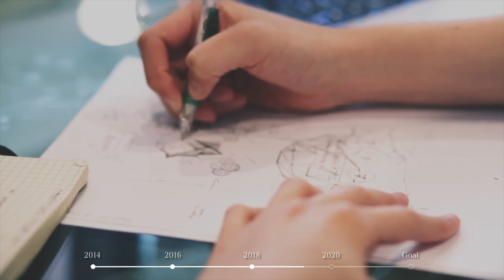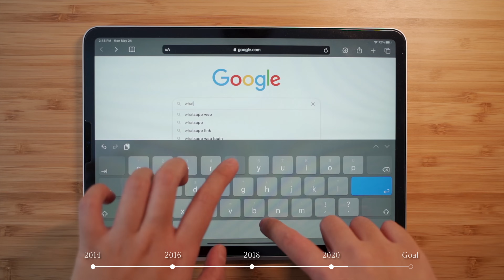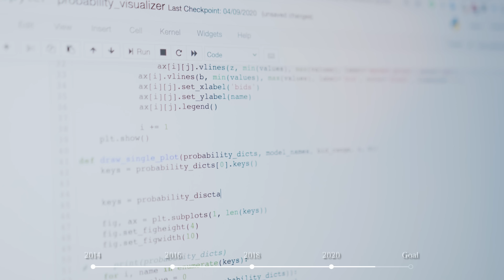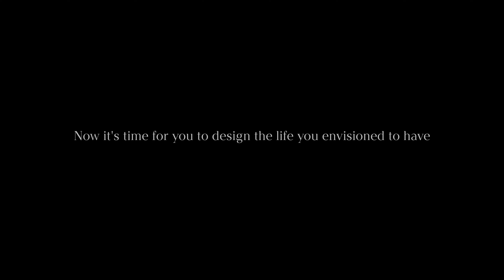How I became a UI/UX Designer in 3 months | No degree, no experience, self-taught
So this is how I became a UI/UX Designer in 3 months with no degree and no experience. Hope my little story inspires you to take action :) Don't give up!

✨ Links
My first case study, 2019 (This case study has a LOT to improve, you can use it as inspiration but it's not perfect)